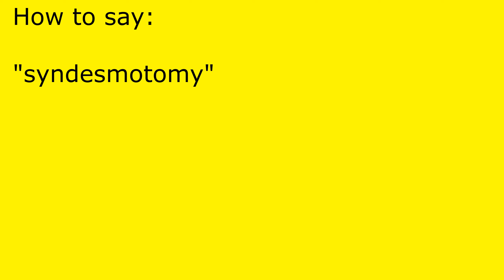How to pronounce syndesmotomy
syndesmotomy pronunciation.